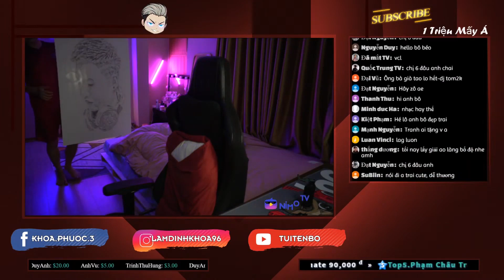(TALKSHOW) BÔ ĐƯỢC DONATE 17 TRIỆU VÀ LÀM SIÊU NHÂN TẶNG QUÀ EM TÙNG SÓI